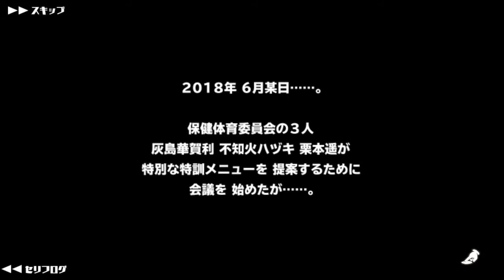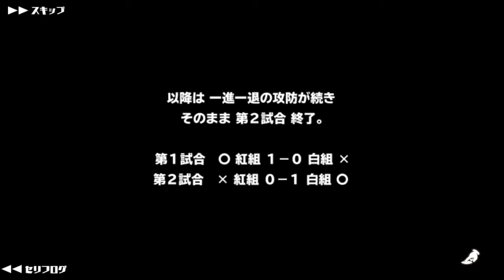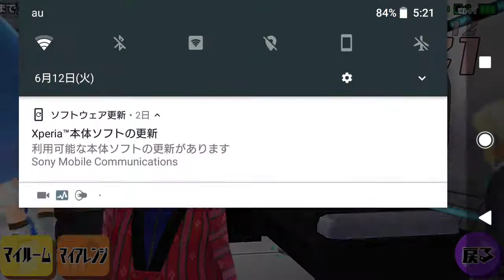【スクスト2】実況 Part 183 特訓イベントプロローグ サッカー2018編【スクールガールストライカーズ2】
安定のサトカちゃんの置物感がたまりませんね(´ω｀)ﾉ